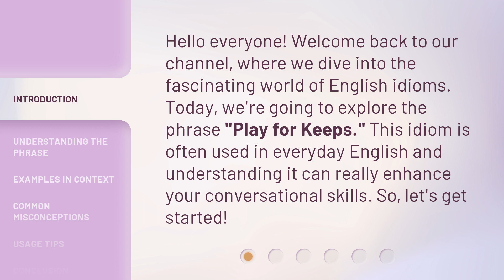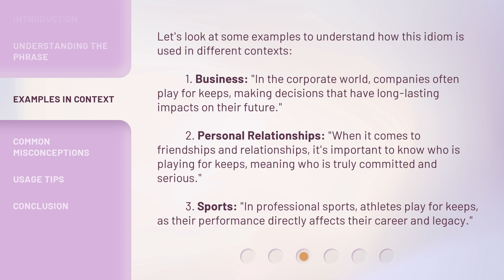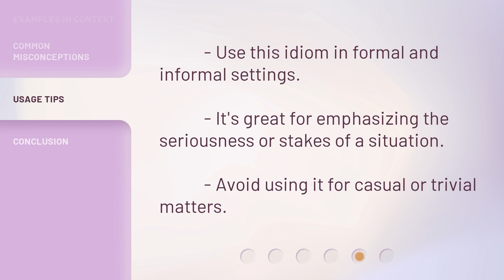Exploring Idioms: "Play for Keeps"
Exploring Idioms: Unraveling the Meaning of 'Play for Keeps' • Join us on a linguistic adventure as we delve into the fascinating world of idioms. In this episode, we unravel the true meaning behind the popular phrase 'Play for Keeps.' Discover the origins, history, and usage of this intriguing expression that goes beyond mere competition. Don't miss out on this captivating exploration of language!

00:00 • Introduction - Exploring Idioms: "Play for Keeps"
00:30 • Understanding the Phrase
00:57 • Examples in Context
01:37 • Common Misconceptions
01:59 • Usage Tips